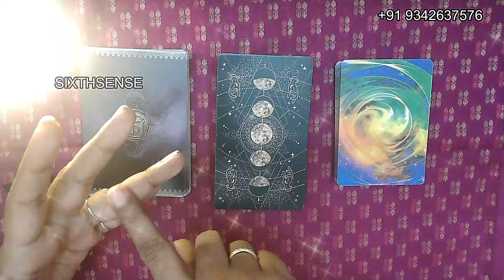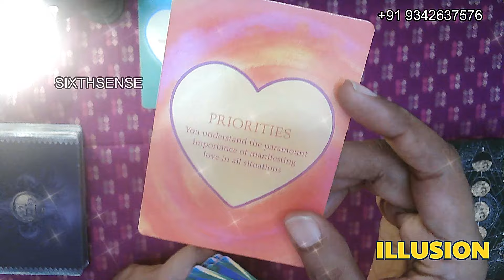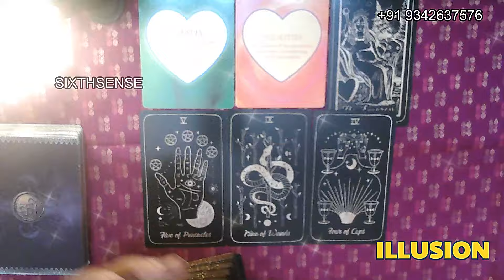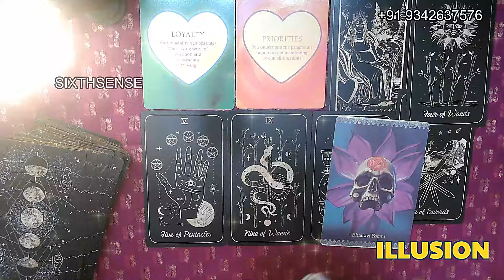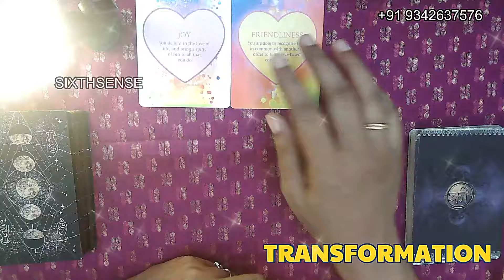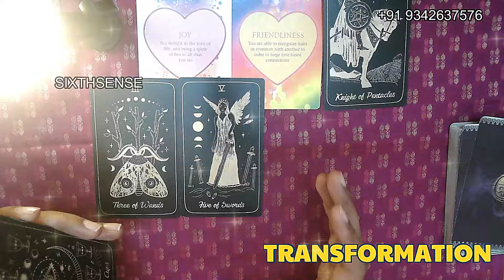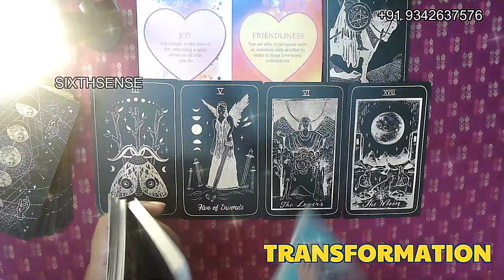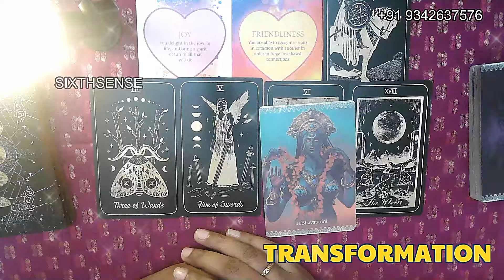Kali Maa Special Best Advice For You - Choose An ANGEL 😇 -Timeless Reading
Choose A Card - Kali Maa Special Best Advice For You - Timeless Reading

TIMESTAMP  ⏰🎴

Set 1: 01:54
Set 2: 11:15